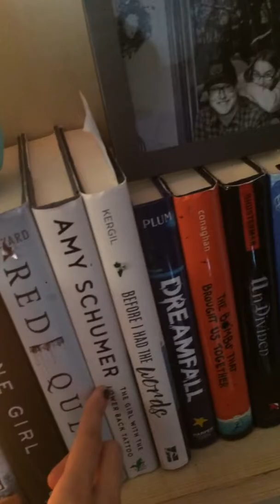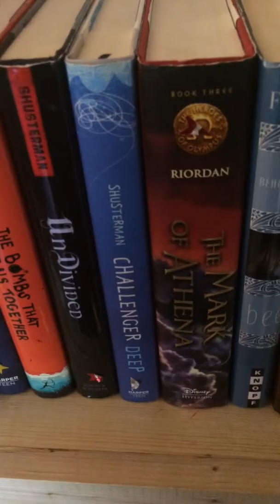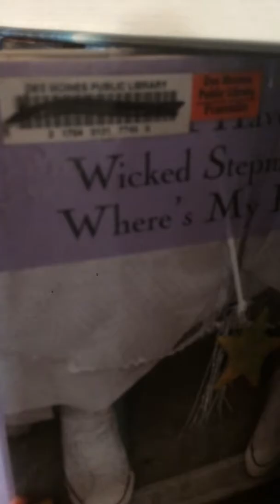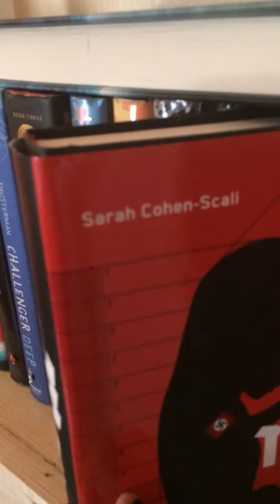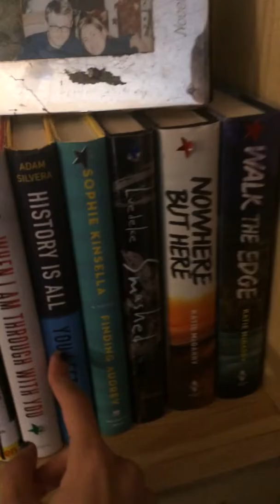TBR SHELF TOUR PT.1 | as of 1.15.18